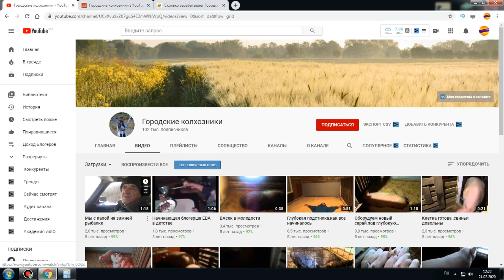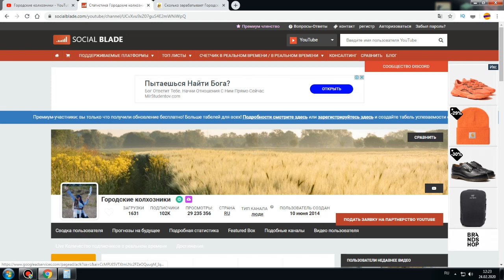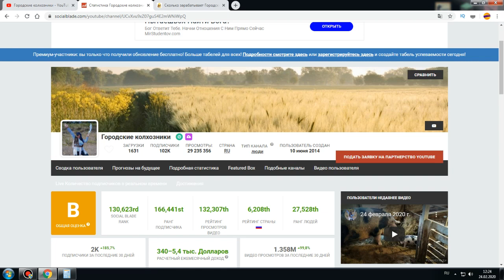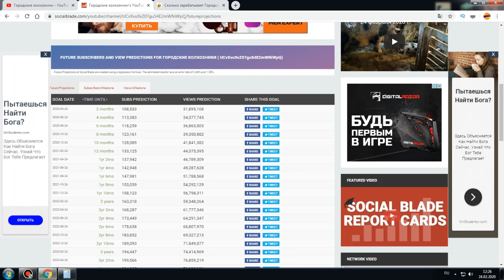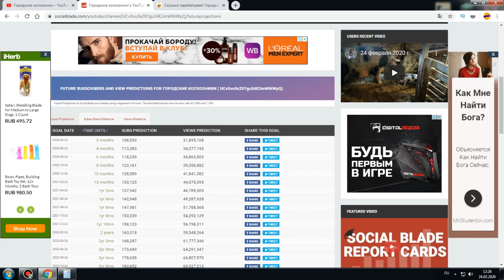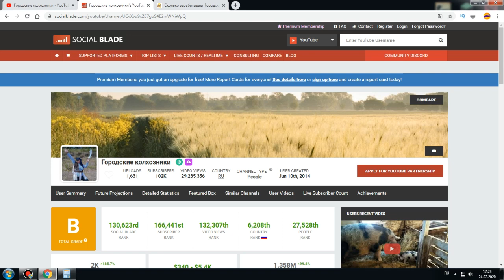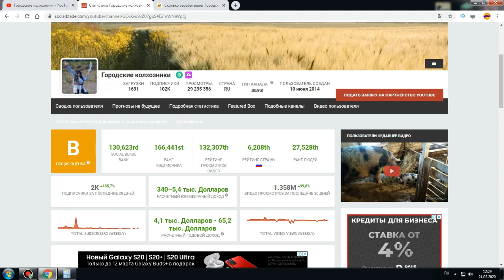Доход канала Городские колхозники